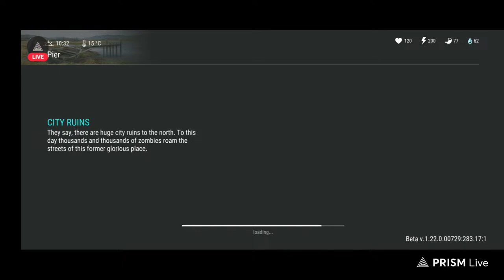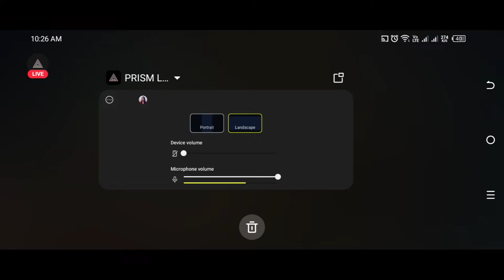RAIDING +Fun in FISHING EVENT 💥 (SEASON 55) - Last Day On Earth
THANK YOU TO OUR CHANNEL MEMBERS: Saycora & TioTonin.